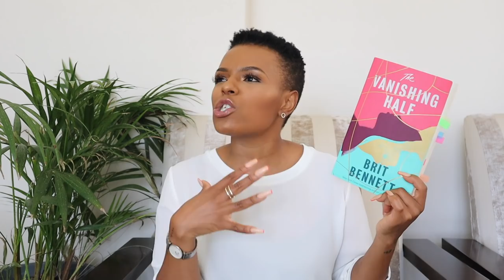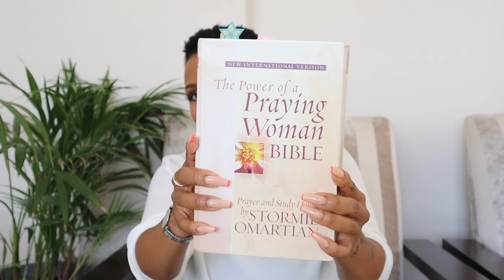WHAT GOT ME THROUGH 2020! || COLLECTIVE FAVES OF 2020! The USEFUL THINGS! Well...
Hey!!!

Final 2020 video on what got me through last year, some of my favourite things!!

If you enjoy the content on the channel, give us a follow!

Xoxo
JK

JK.

Hi!

K.